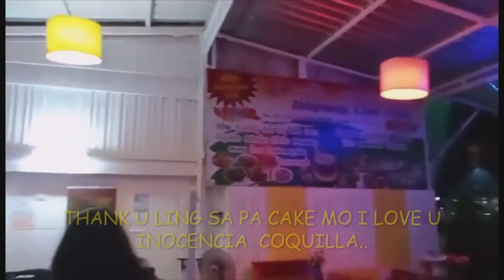THAT'S MY BIRTHDAY ON MARCH 21 LATE UPLOAD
MAGPAPASALAMAT AKO SA LAHAT NG GREET SA AKIN SA PAMILYA KO SA MGA KA FB FRIEND'S KO SA YT WORLD FRIEND'S KO SA LAHAT LAHAT HINDI KONA KAYO MAISA ISA BASTA MASABI KO SA INYONG LAHAT MARAMI MARAMING SALAMAT SA INYONG LAHAT MGA KASAMA KO SA ZUMBA .THANK U SA MGA GREETING'S NYO SA AKIN I LOVE U ALL...AND GOD BLESS US ALL